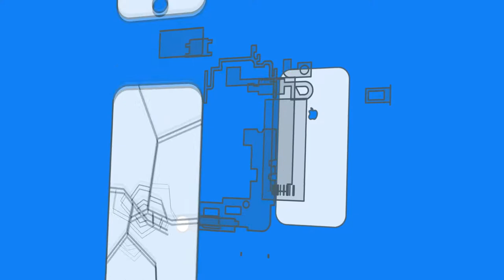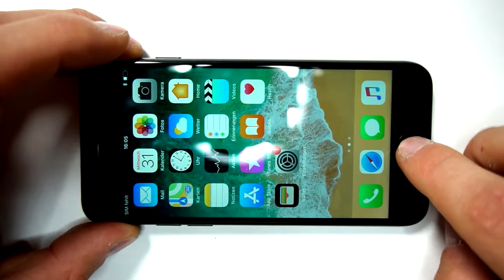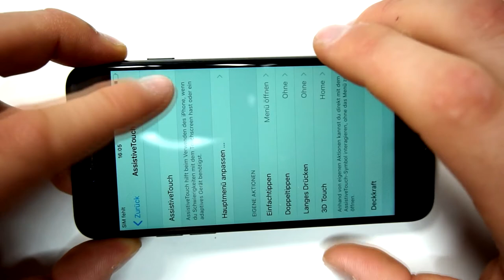IPhone 7/ 8 Broken Homebutton Repair Replacement - Works 100%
Coming Soon

►In this video i show you how to repair the IPhone 7\ 8 Homebutton. ◄

►► SOCIAL MEDIA ◄◄

►►Support Me◄◄

►► Tutorial requests ◄◄